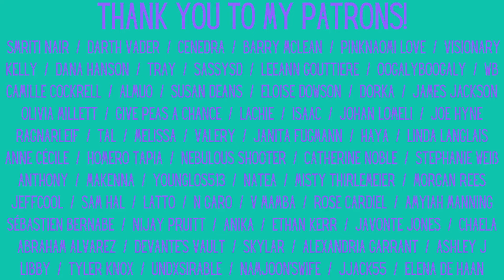BTS: "ARMYPEDIA" Reaction - Part 1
This has been on the "to watch" list for a while! See our reaction to BTS ARMYPEDIA

Feltham
TW13 9GP
UK